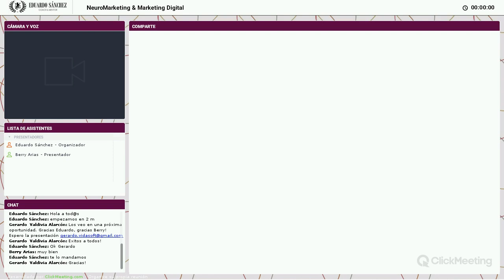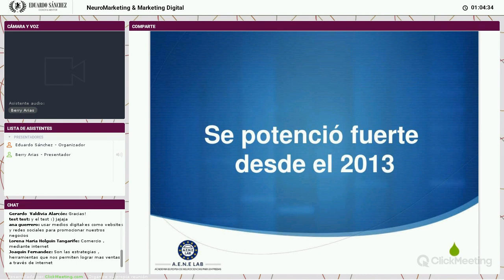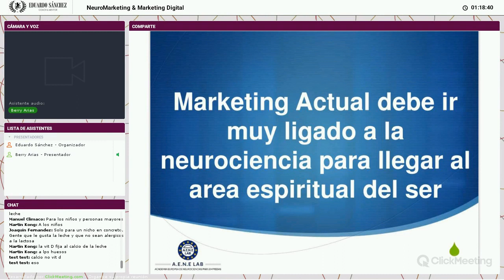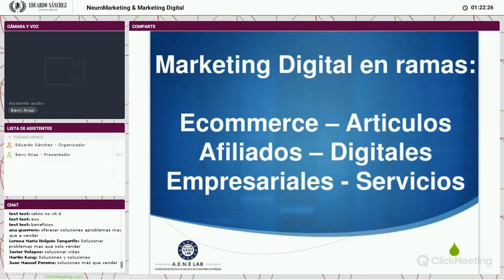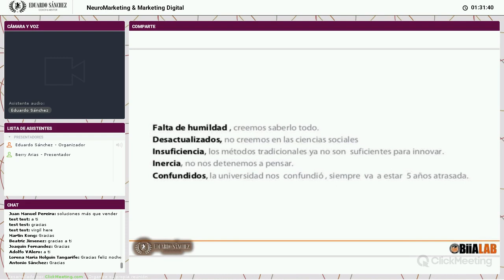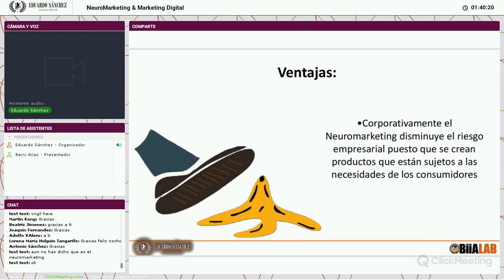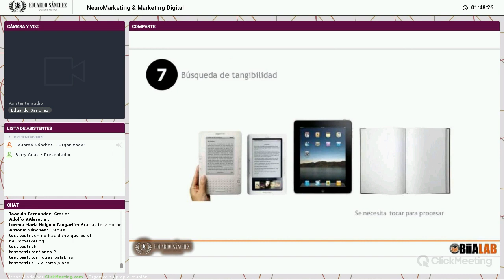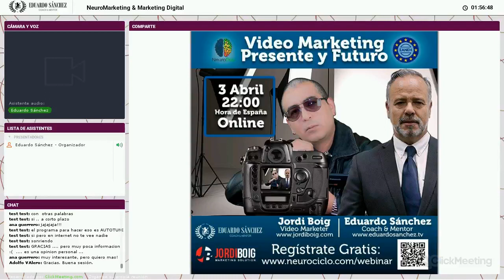Conferencia: Que es el Marketing Digital y el Neuro Marketing? - Berry Arias y Eduardo Sanchez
Vamos a mostrarte que es el Marketing Digital y como utilizarlo unido a la Neuro Ciencia.